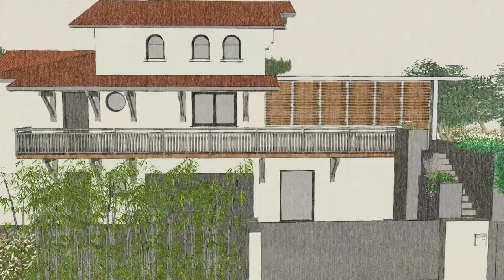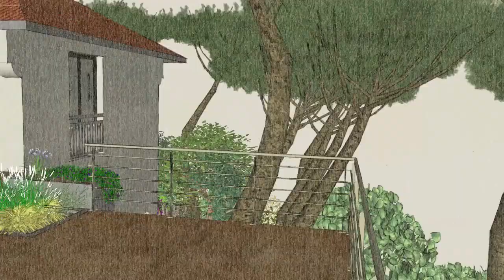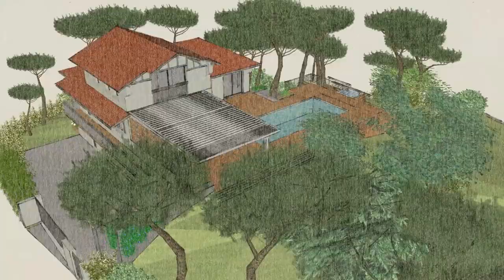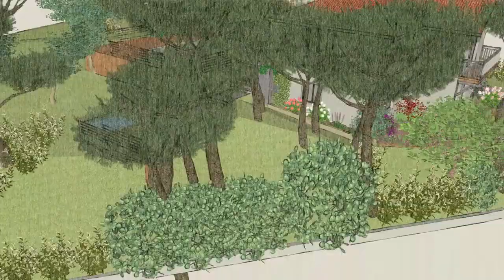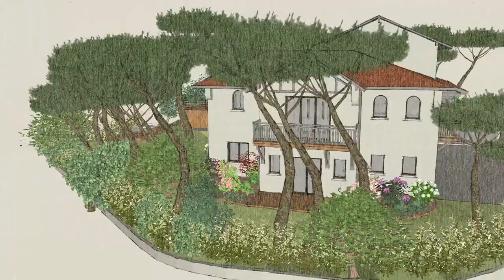Paysagiste Hossegor 40150 Landes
Paysagiste Hossegor, 40. Paysagiste Landes et Paysagiste Pays Basque et paysagiste , je propose à mes clients  des aménagements paysagers en prenant le temps de la réflexion dans l'étude paysagère de leur terrain. Croquis paysagers et animation du jardin en 3D argumente cette présentation et permet de mieux appréhender ces constructions paysagères et autres aménagement paysagers.